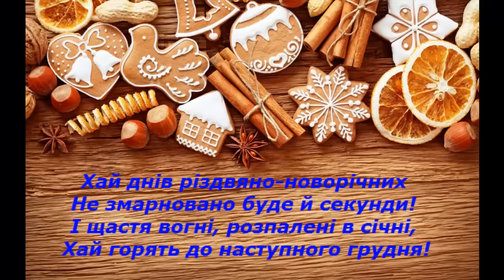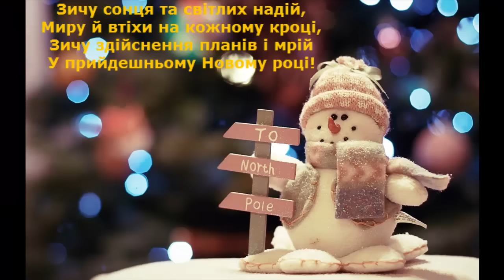Вітання з Новим Роком з Дрогобича, Дрогобич, Новий рік і Мій Дрогобич, Drohobych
Хай рік прийде такий багатий
як нардепівські зарплати.
Не минали б гроші хату,
І було всього багато.
Євро сховане в коморі,
Сало хрюкало на дворі.
В гаражі стояв Ferrari
І ще Lexus, щоб до пари.
В хаті з мармуру камін
Та басейн хочаб один.
Ну а в ванні щей джакузі
І коньяк бовтався в пузі.
Щастя щоб не лізло боком...
Одним словом З Новим 2017 роком!!!

Дрогобич, історія Дрогобича, дрогобичани, гості міста. Все про місто Дрогобич та його жителів. Про околиці Дрогобича.
Древнє місто Дрогобич потребує всебічного висвітлення історії і сьогодення міста. Канал Мій Дрогобич - відео про Дрогобич, про історію Дрогобича, про Івана Франка, Юрія Котермака, Бруно Шульца та багатьох славних дрогобичан.
Новини Дрогобича, події Дрогобича, історія Дрогобича, сьогодення Дрогобича